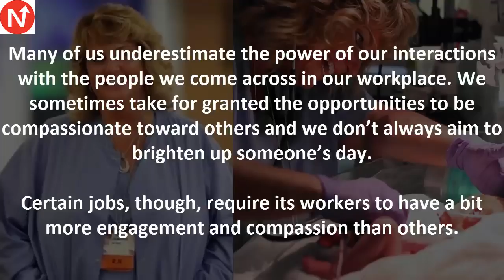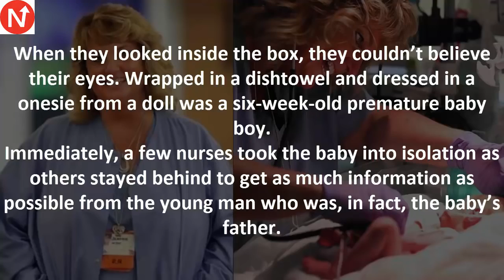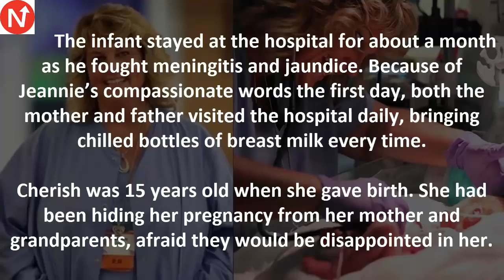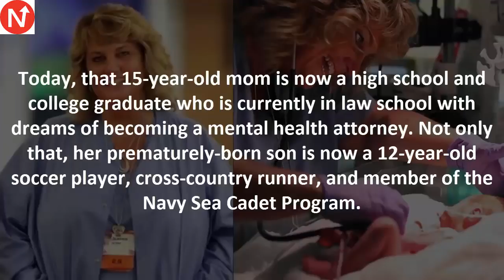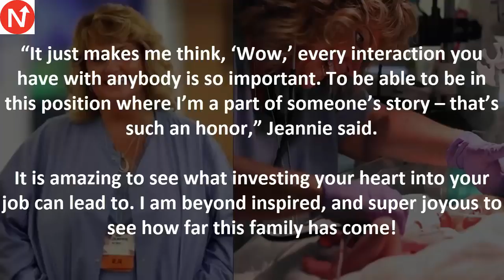Teen Walks Into Hospital With Shoe Box When Nurse Looks Inside Can’t Believe Her Eyes